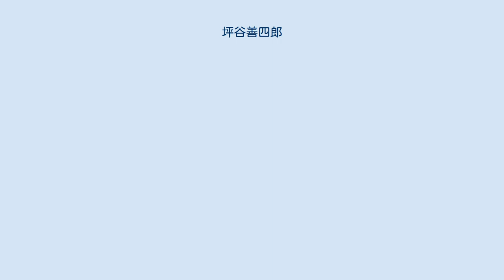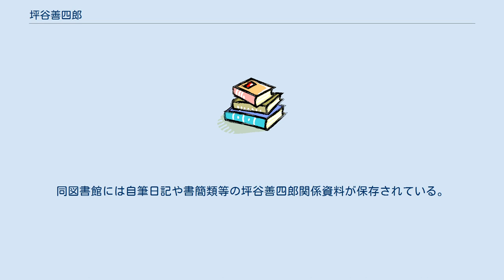坪谷善四郎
坪谷 善四郎（つぼや ぜんしろう、文久2年2月26日（1862年3月26日） - 昭和24年（1949年）3月24日）は日本の出版人、編集者、政治家。
号は水哉（すいさい）。
 1862年、越後国南蒲原郡加茂（現・新潟県加茂市）に生まれる。
東京専門学校（現・早稲田大学）邦語政治科在学中、博文館に入社。
編集局長を経て1918年取締役就任。
1895年には雑誌『太陽』の創刊にあたり初代主筆、編集主幹としてこれに従事した。
政治家としては1901年以来7期にわたって東京市会議員を務め、1907年開館の東京市立図書館（現・日比谷図書文化館）建設につくした。
1917年、大橋図書館（現・三康図書館）館長。
1918年、日本図書館協会会長。
また、青年時代の苦学経験から郷里の新潟県加茂町（現・加茂市）に図書館建設を申請し、図書や金品を寄贈。
1940年、加茂町立図書館（現・加茂市立図書館）の竣工が実現した。
同図書館には自筆日記や書簡類等の坪谷善四郎関係資料が保存されている。
1949年3月24日死去。
享年88。
 養子の忠三の妻・いゆは、博文館社長大橋新太郎の妻須磨子の妹。
また養女の富貴は大橋夫妻の五男・武雄の妻。